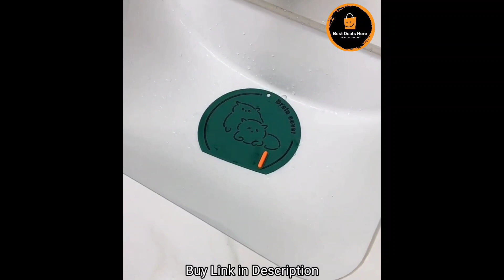Amazing Home Gadgets You Will Use on a Daily Basis Part-1😍🏡🧹Home cleaning Invention Smart appliances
Welcome to the official YouTube Channel "Best Deals Here"
We upload daily videos featuring Smart Product For Home, as well as Smart Kitchen utensils and home appliances, and more...
Best Deals Here Makes Our Everyday Life Easier, And I will Try To Share Every Type Of Deals Information From My Videos, which you will can buy and use these Best Deals and makes your life easier.

Amazing Home Gadgets You Will Use on a Daily Basis Part-1😍🏡🧹Home cleaning Invention Smart appliances on amazon